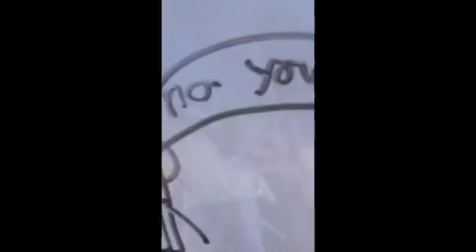draw my life season 1 episode 1 being a mermaid